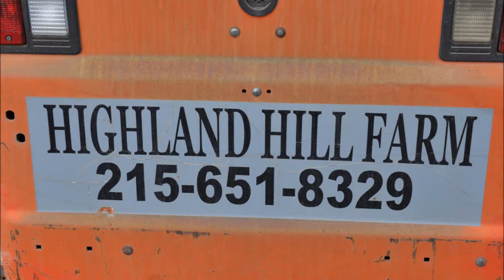About Tight and Compact Screening Trees Emerald Greens